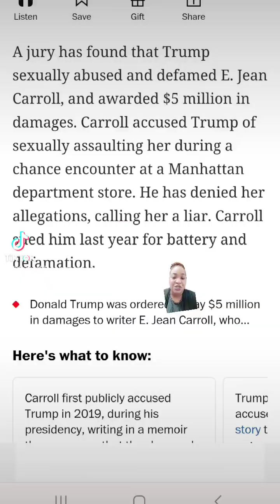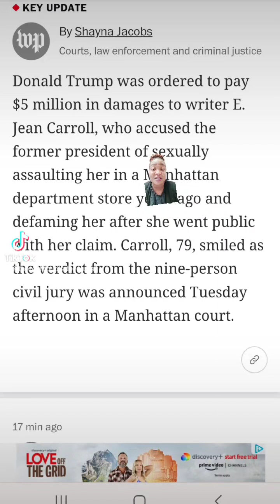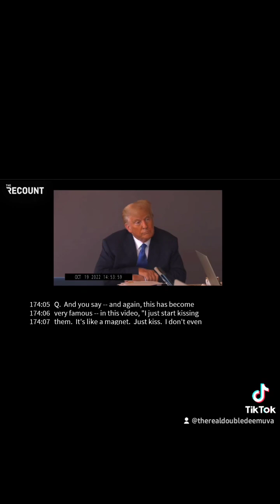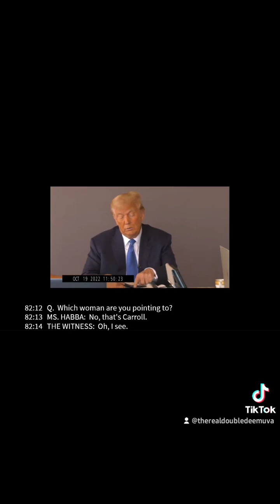Jury in trial finds that Trump defamed E. Jean Carroll awards her $5 million in damages